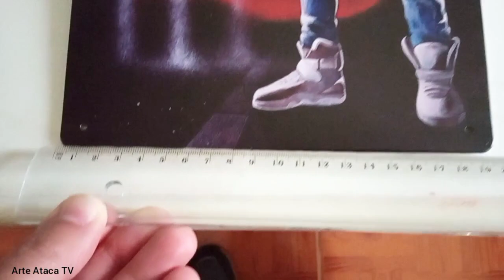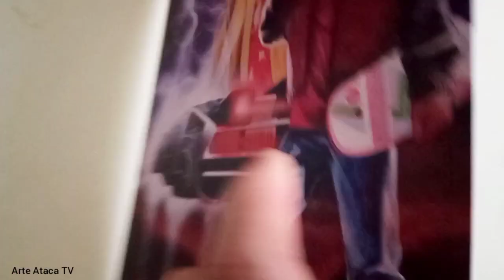Regresso ao Futuro - Poster de Metal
De Volta para o Futuro